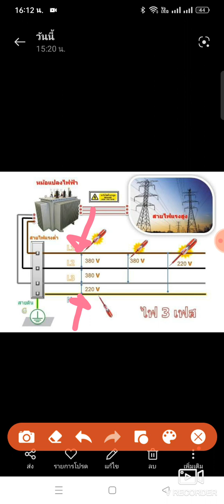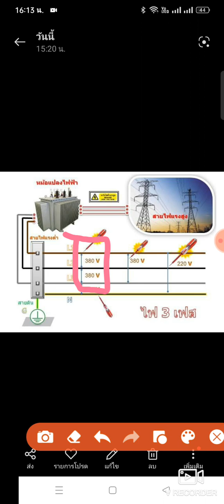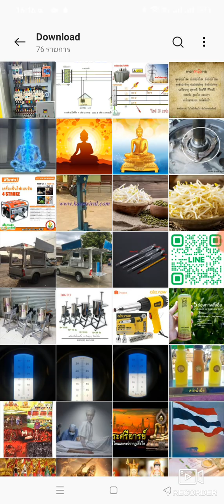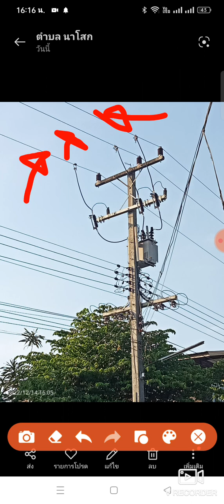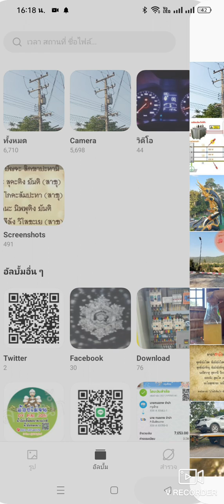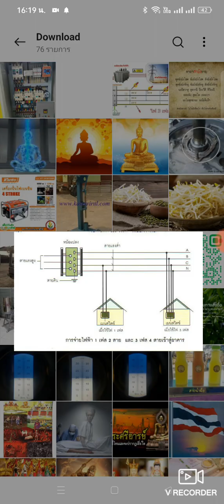ไฟ 3 เฟส 380 โวลล์ กับไฟบ้าน 220 โวลล์